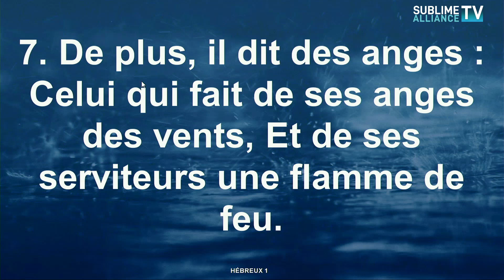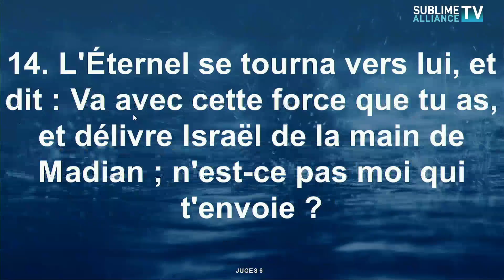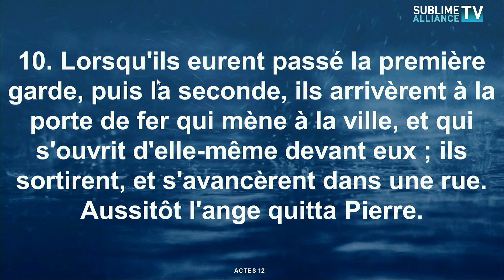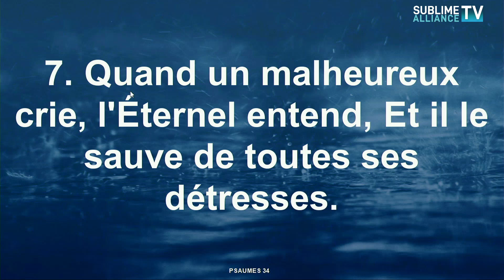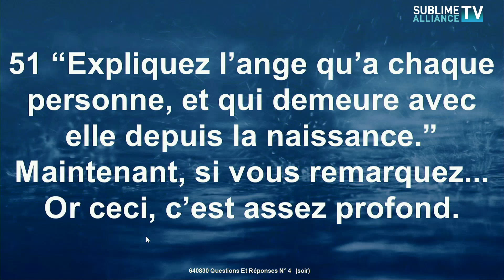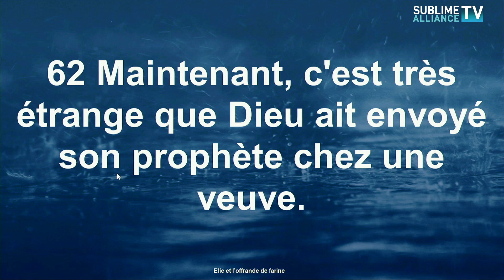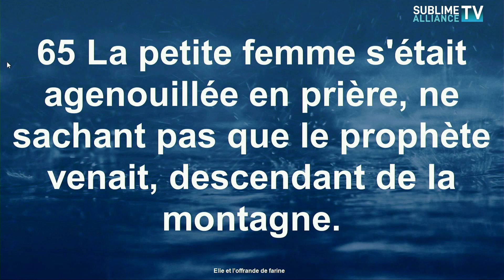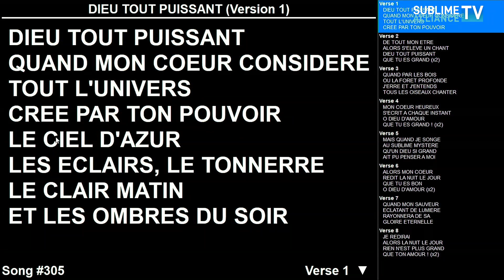Thème : Le Ministère des anges | Partie 02 - Vendredi 14.06.2024 | Fr Jordan BOUKAKA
Réf: Hébreux 1 : 5 - 7 et 14